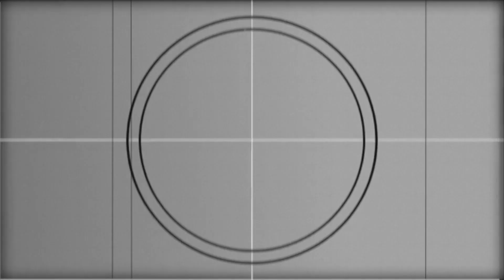Un bacio a mezzanotte (The Christmas sessions)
La swing band de "I Contrabbandisti" nel famosissimo brano del Quartetto Cetra "Un bacio a mezzanotte".
Una sessione acustica, per celebrare il Natale che è quasi alle porte.